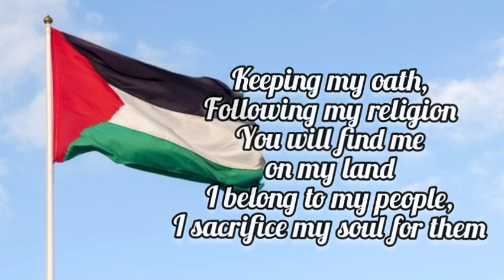Ana Dammi Falastini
انا دمي فلسطيني
My blood is Palestinian (Mohammad Assaf)